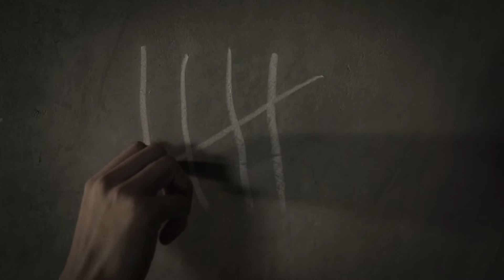TVC Draco On the bed 15 06 2016